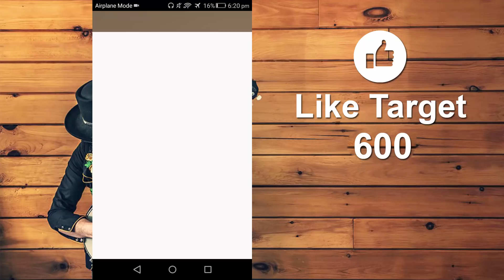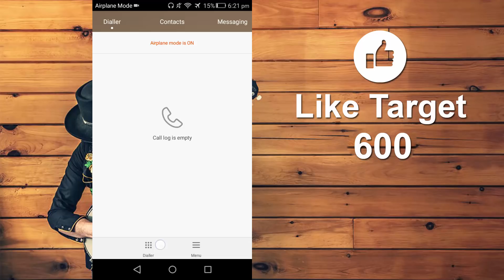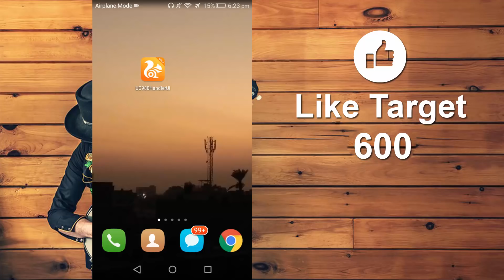Top Secret Codes For Android Phone Working For Life Time Urdu/Hindi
Hi Guys, today i'll tell you the Top Secret Codes For Android Phone Working For Life Time Urdu/Hindi. I'll tell you some secret codes for android, secret codes for mobile, And wonderful amazing codes are secret codes for android samsung, You should must try these hidden android secret codes on your mobile phone.

About: Online_Tutor is the channel where you can find all the best videos, Earning tutorials, Best Apps reviews, Free internet, And More about Technology. Channel owner